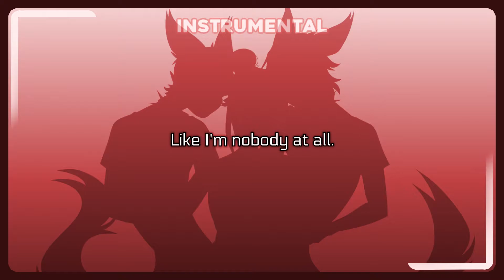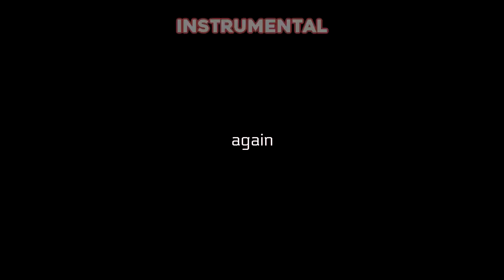Crusher-P - Again [Remix Instrumental]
[Music Production]: Fretters
[Visuals]: Fretters & BiteyJu
[Awesome Artwork]: BiteyJu
[Mixed and Mastered]: Fretters
About Fretters

Fretters is an artist and music producer remixing songs.